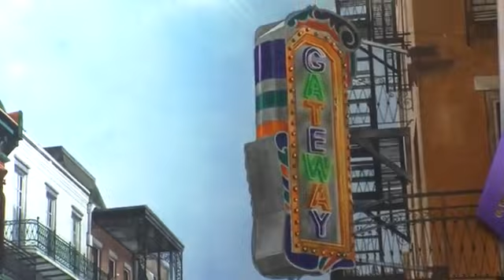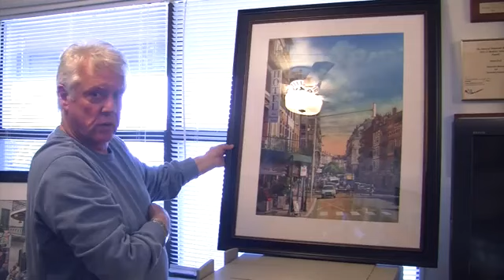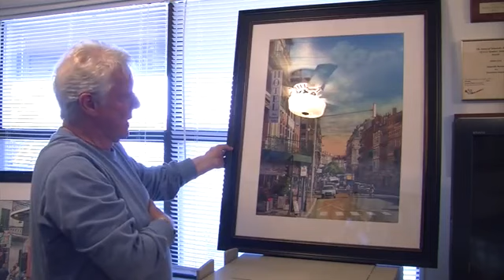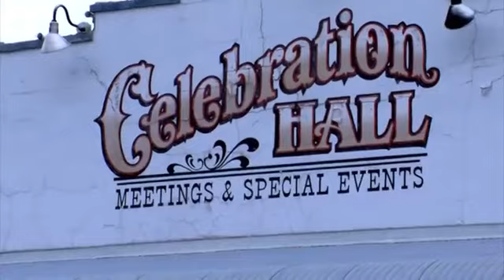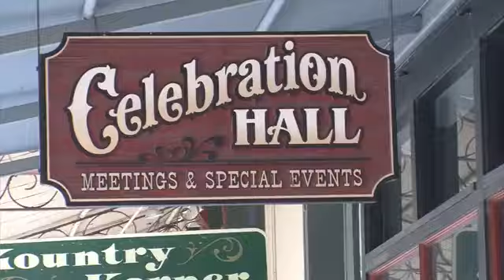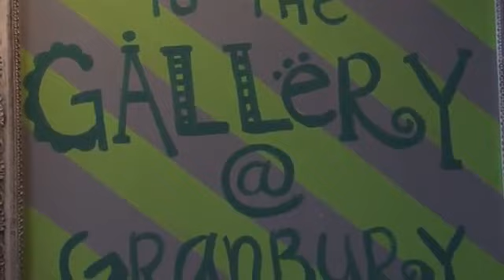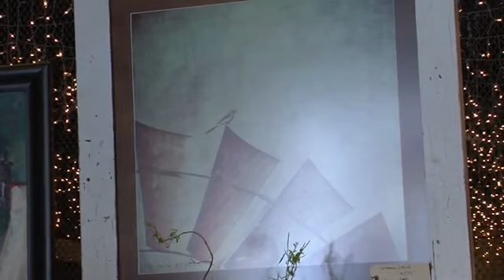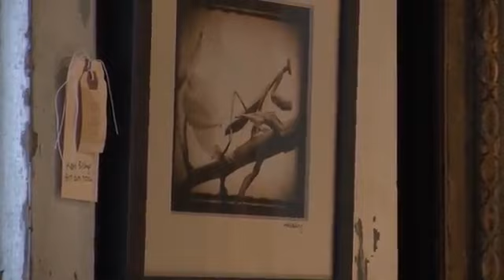Watercolorist Robert Cook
Nationally known Texas Watercolor Artist Robert W. (Bob) Cook creates more than images on paper with his unique and beautiful paintings.  Fascinated with winged creatures and renderings of the woods, water, trees and rocks, his serene and peaceful landscapes transports the viewer inside his paintings.  Intrigued with old homes, barns, buildings, store fronts of historical towns Bob often refers to his paintings as places to get lost in, quiet, and perfect getaways.  An avid Corvette and old car fan he is also known for classic automobile paintings, which are found in galleries across the United States, collected by individuals and businesses as far away as Australia.
His many awards over the years include first place in watercolor for the Los Angeles Audubon Society National Show, The American Society of Architectural Perspectives Best of Show, Stars of Texas Art, Rio Brazos Art Show, Society of Watercolor Artists International Juried Exhibition, and locally at the Lake Granbury Art association and Granbury City Hall.  His work has been featured on the covers of magazines and books and collected across the US and abroad.  Champlain Oil Company, Texas Instruments, The National Corvette Museum, and Texas Baptist Convention have also collected his work.